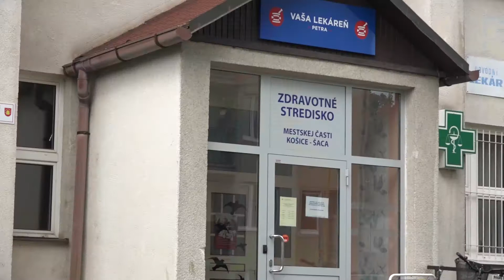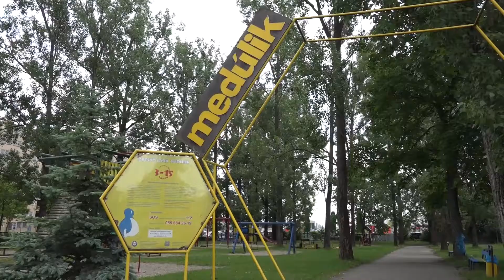Na koberci - DANIEL PETRÍK (MESTSKÁ ČASŤ KOŠICE - ŠACA)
Košickú mestskú časť Šaca a život v nej nám do štúdia prišiel predstaviť jej starosta Ing. Daniel Petrík.